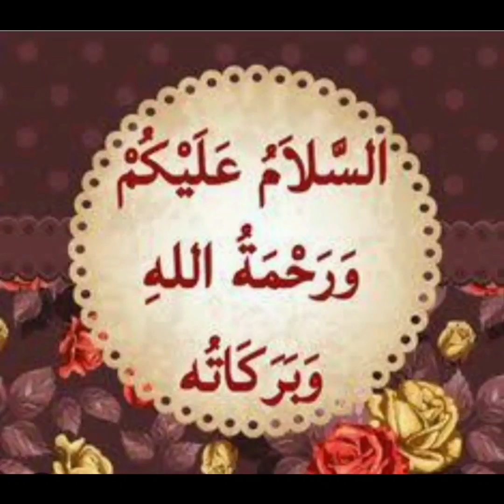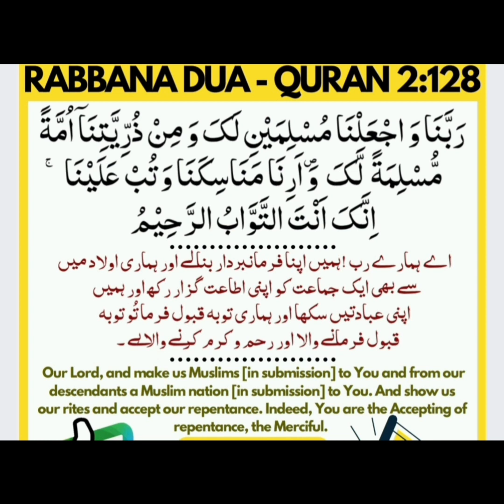Dua for us and our future generations ❤️ rabbana dua 2.